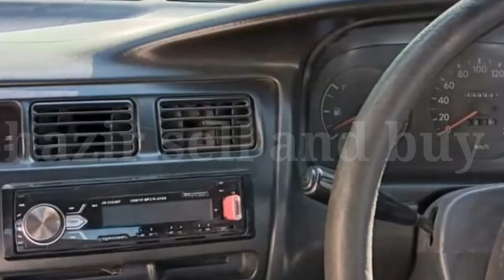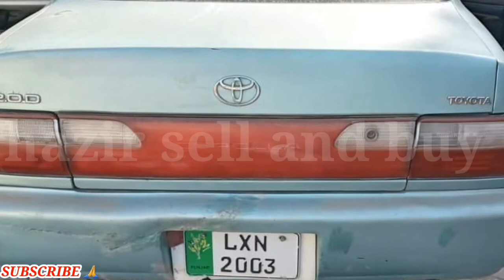Toyota Corolla 2 OD 1999 model for sale | good condition used car for sale | low price car for sale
toyota corolla 2d 1999 model review price and details | Used Cars For Sale in pakistan | low price,low budget car in pakistan,sasti gari for sale in pakistan

VEHICLE INFORMATION

* Model  (1999)
* Original Condition in side 100%
* Non Accident
* Engine Ac Suspension 100% Ok
* demand  (880)

USED CARS FOR SALE IN PAKISTAN |  CHEAP CARS SALE IN PAKISTAN | USED CARS PRICE IN PAKISTAN | HAZIR SELL AND BUY

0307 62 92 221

Location ||
kamoke

Jo Bahi Be Apna Gady Sell Karna Chata Ha Wo Hum Se Rabta Kare Thanks Bilkul Free